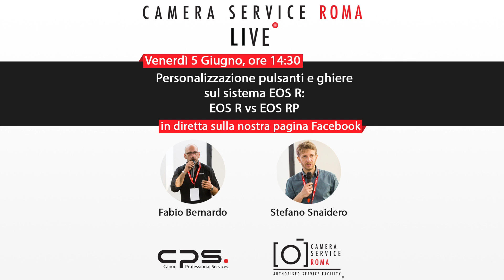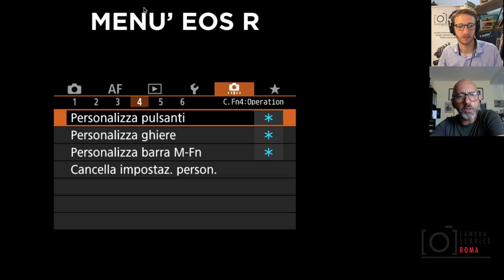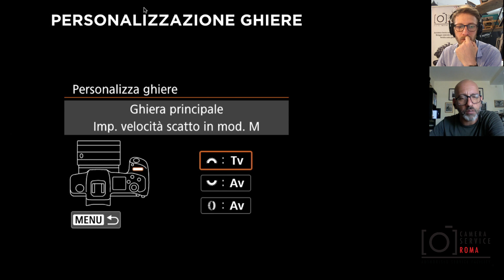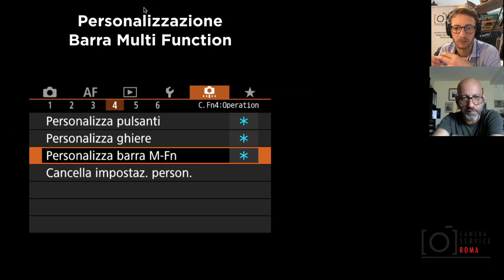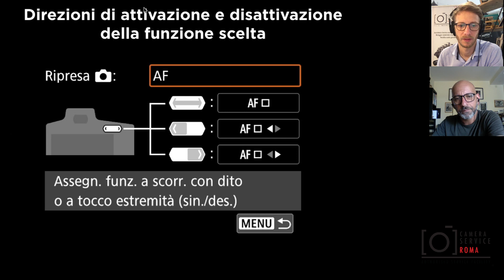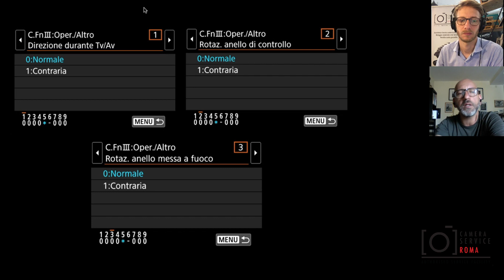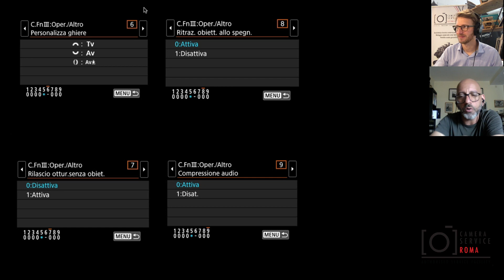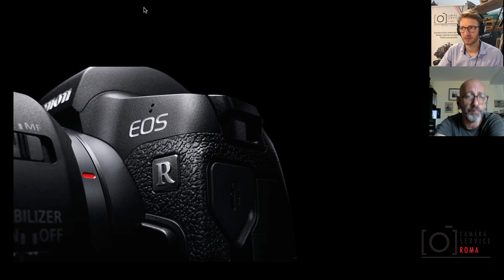Personalizzazione EOS R e RP con Fabio Bernardo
Entriamo ancora meglio nelle principali affinità e differenze di personalizzazione delle due macchine attualmente presenti per la serie R di Canon, la EOS R e EOS RP. Il tutto in compagnia del Canon Coach Fabio Bernardo.

Continua a seguirci sul nostro gruppo Facebook e sulla nostra pagina Instagram

Camera Service Roma, centro autorizzato Canon